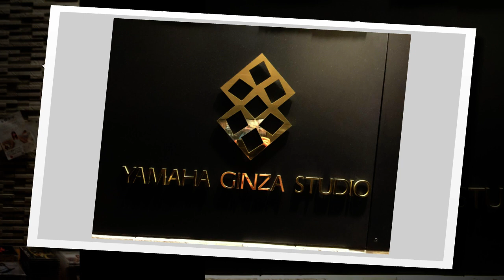木村千草（スライドショー）最新版